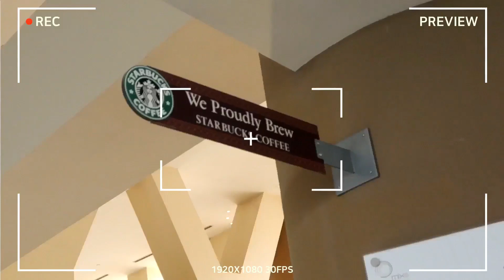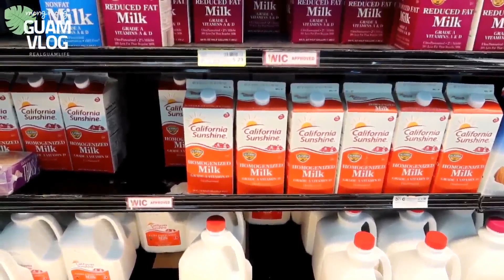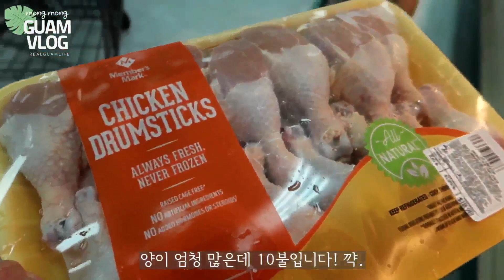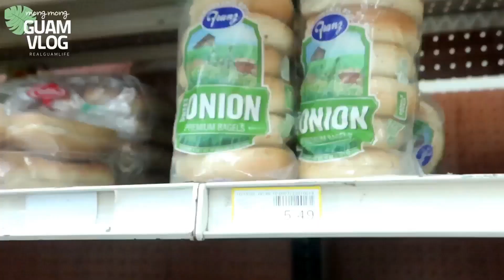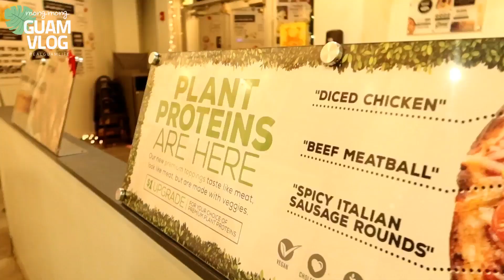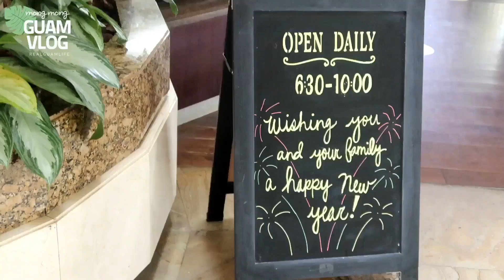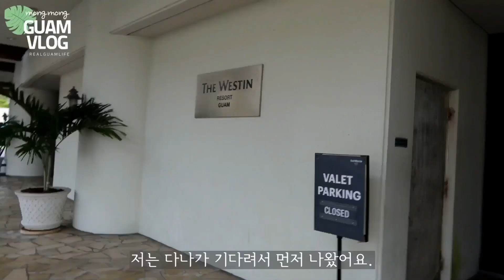🇺🇸🇬🇺 괌주부 VLOG | 괌 스타벅스 웨스틴(Westin Resort) | 조이너스(Joinus) | 괌 파이올로지 피자(Pieology) | 버터링 , 굴밥, 라자냐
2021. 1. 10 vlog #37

[전지적 다나 시점 in guam]
다나와 엄마의 괌 라이프.
아름다운 괌의 모습과 보통 엄마의 소소한 일상을 함께 해요.

✔️ 오늘의 vlog.
하파데이! 몽몽입니다!
평일 소소하게 보낸 브이로그 입니다.
다나랑 먹을 버터링 쿠키 베이킹과 집밥으로 라자냐, 굴밥 했어요.
남편과 다나랑 오랜만에 셋이서 간단히 페이레스에서 장보고 왔구요.
친구들 만나서 조이너스(투몬샌즈프라자)에서 런치 하고
웨스틴 호텔에서 커피 마셨습니당.
그리고 파이올로지 영상은 조금 지난 크리스마스 시즌 영상입니다 :)

오늘도 영상 봐주셔서 고맙습니다.

✔️ music